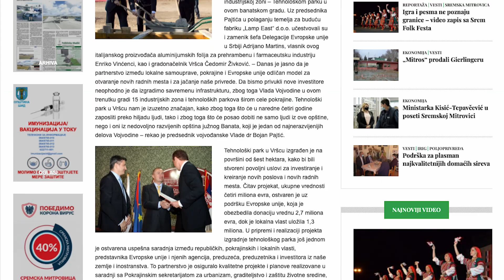Sremske novine online